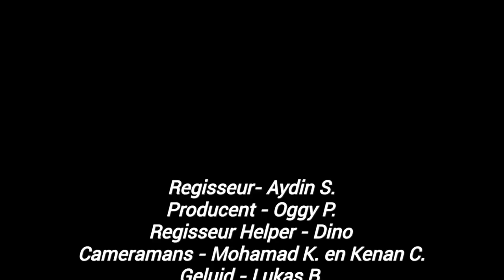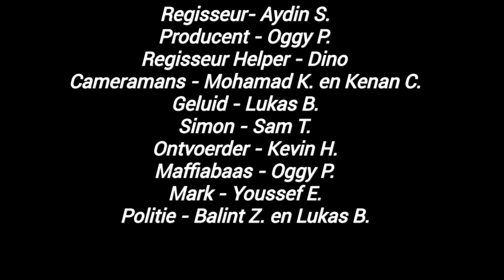De ontvoering - Ithaka Filmt 2023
Film gemaakt door jongeren van Ithaka ISK in Utrecht tijdens het project Ithaka Filmt. Meer informatie over het project